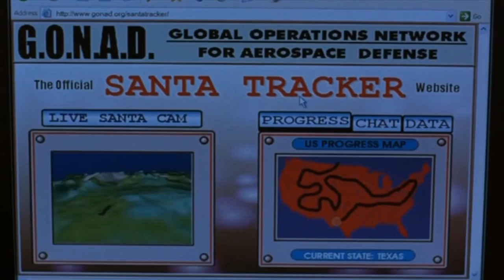Santa's Slay - Phelous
The lovable Bill Goldberg spears and jackhammers your heart with his holiday thrill ride on Santa's Slay! If Bill Goldberg as a slashing Santa doesn't get you back into the Holiday spirit I don't know what will.
Originally Released: December 31, 2009